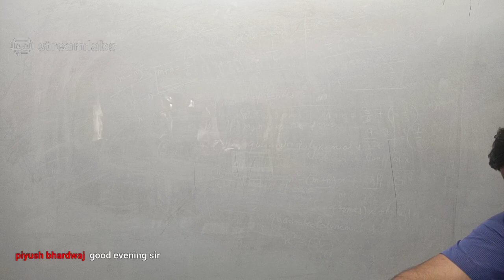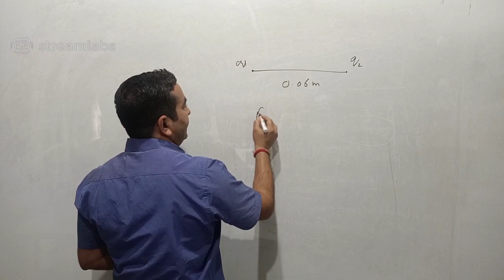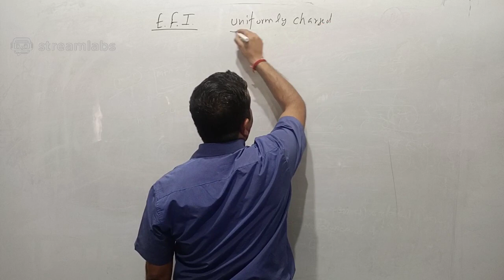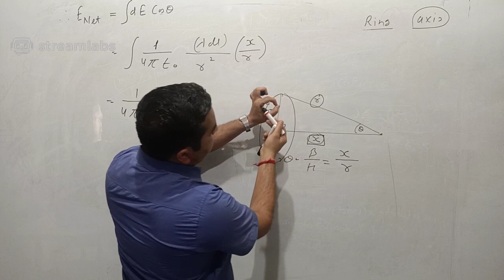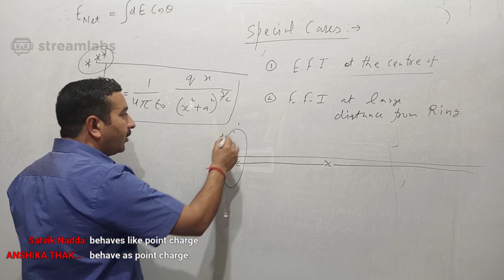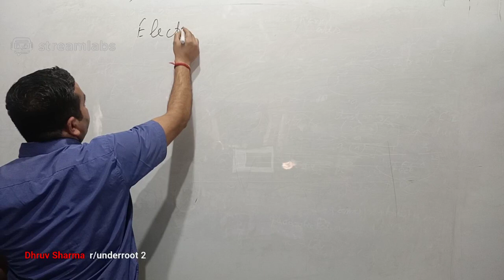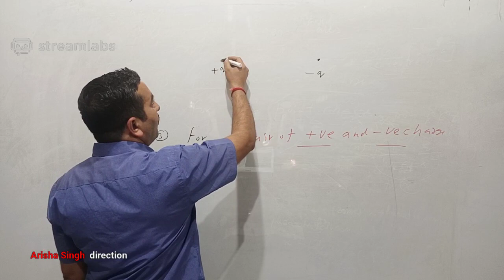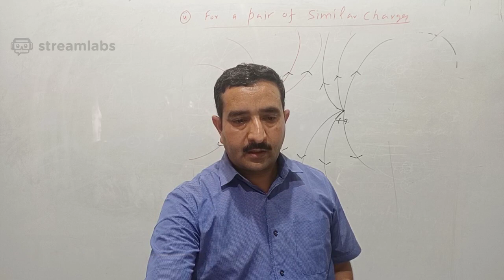12th Class: Electrostatics - Electric Field Line :Rakesh Sir Lecture 6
Channel for Board cum competitive exams.
Class 12th : Electric Field Line
Notes:
Part 1 :  file:///D:/School/Notes/12th/Physics/Notes%20Electrostatics%20Part%201.pdf
Part 2 : file:///D:/School/Notes/12th/Physics/Notes%20Electrostatics%20Part%202.pdf